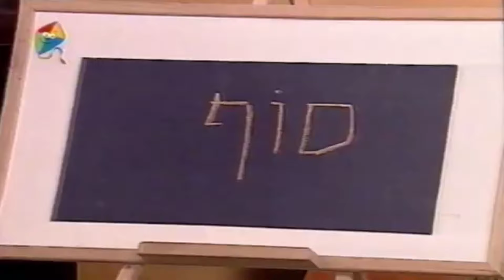Barney: The Stranger Song (Hebrew)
Here's the Hebrew version of The Stranger Song. Also yes, I did mix it with the instrumental from the Barney's Favorites album to make it sound a little bit more official. Hope you guys enjoy!

*Don't steal thumbnails or anything else I post on this channel. If you want to use something, either ask PERMISSION or give me CREDIT. I DO NOT tolerate THIEVES on this channel (You know who you are).*

Although this video includes children's characters, this video was not intended for kids, but for the fans who grew up with the shows featured in the video.

A ton of my instrumentals/music videos (including a ton of exclusives) are available on Archive.org